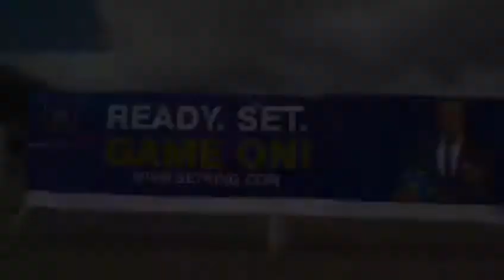BetKing Sponsors BMW Autofest 2020